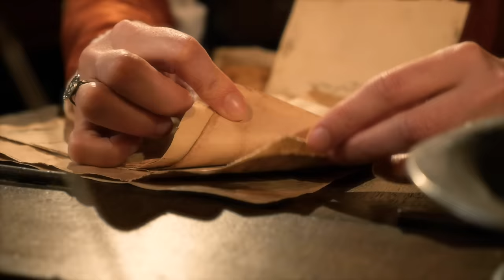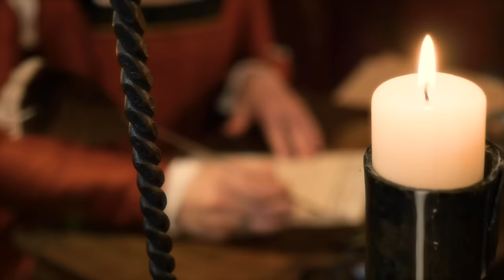Letter Writing at the Manor | Cinematic ASMR (paper sounds, writing, unintelligible whispers)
Hello ! This video is a kind of sequel to the medieval / early Renaissance "The Lady of the Manor" series, that includes a lot of paper sounds, coins sounds, writing with a quill pen, unintelligible whispers, folding and wax sealing. And a crackling fire of course.

Timestamps :
00:00 Intro
00:35 Lighting candles
01:46 Reading / sorting papers (crinkles)
06:14 Checking the purses (coins sounds)
09:00 Choosing paper
10:40 Writing the first letter (unintelligible whispers)
16:36 Writing the second letter (unintelligible whispers)
20:41 Folding, wax sealing
25:56 Outro

MY GEAR :
‣ Camera : Panasonic Lumix GH4
‣ Lens: Panasonic 12-35mm / 2.8 F
‣ Microphones : Sennheiser MK4 + Zoom Hn4pro
‣ Tripod : Benro KH26NL